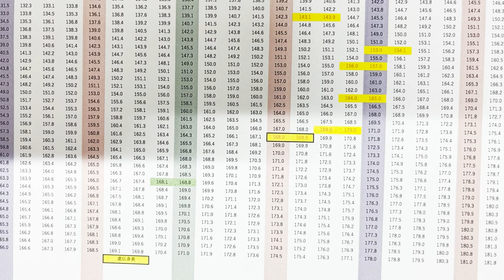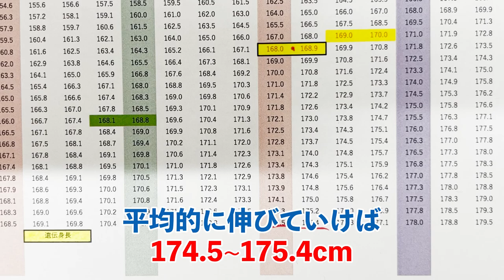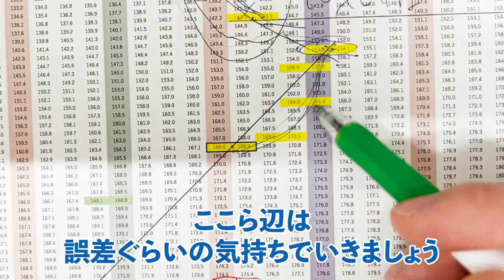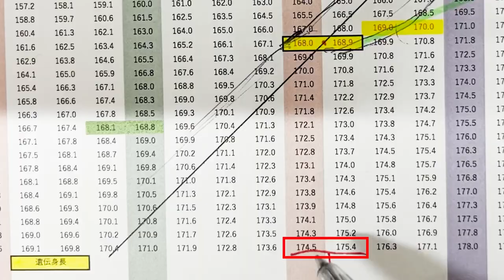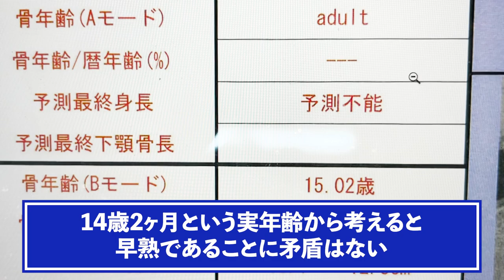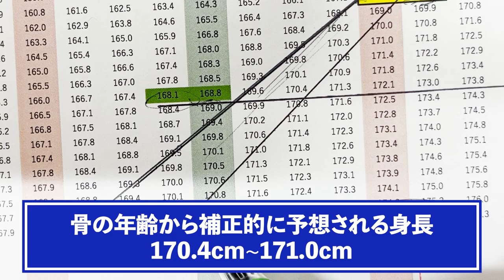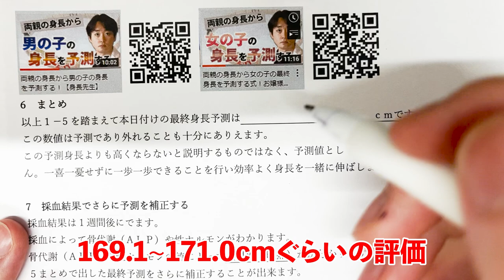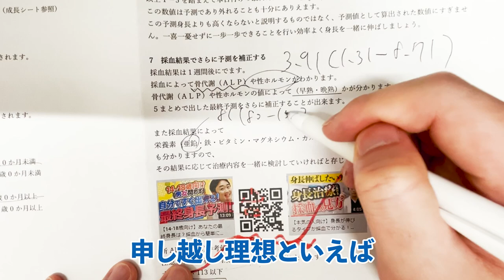【14歳2ヶ月168.4cm男】身長を伸ばす方法〜やや早熟の場合あと何センチ伸びる？〜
14歳2ヶ月　男子　やや早熟のモニターです

■目次
00:00 オープニング
00:36 現在の身長から予測
02:59 過去の身長から予測
05:33 骨年齢からの予測
07:41 思春期症状から予測
08:32 遺伝身長から予測
09:00 ALPで最終予測
12:11 その他の情報
12:57 エンディング